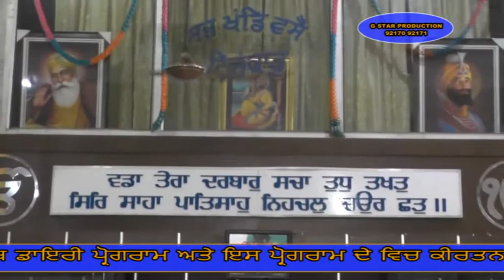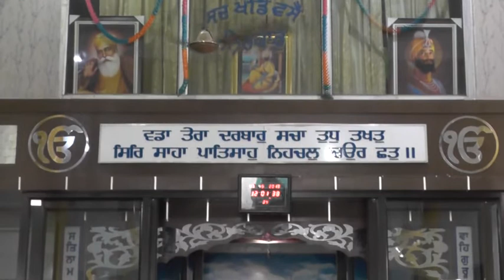18 05 17 Late. Bhajan Singh .Moga 01